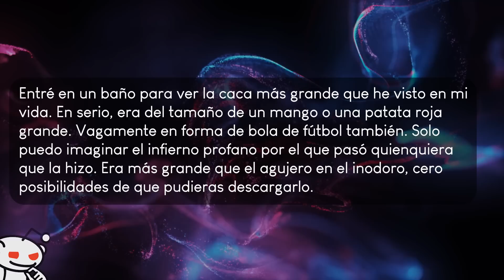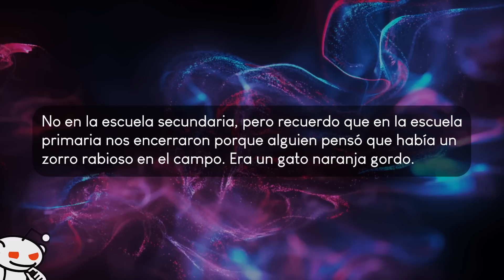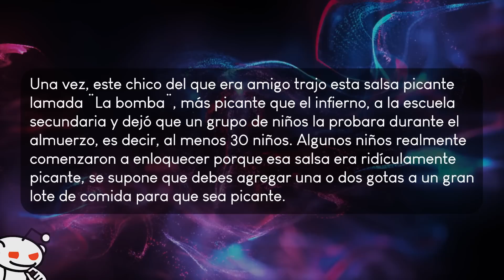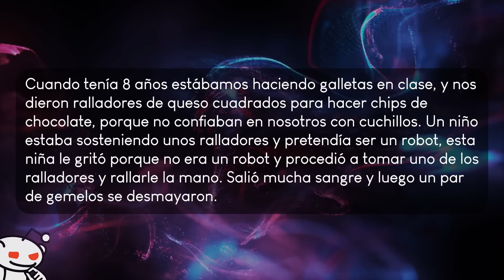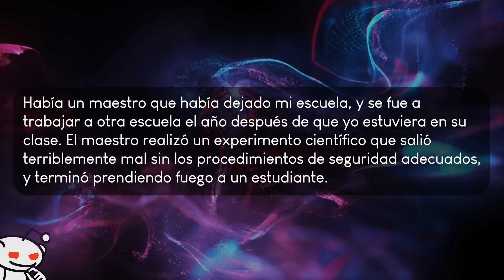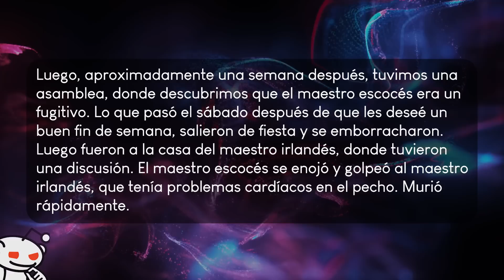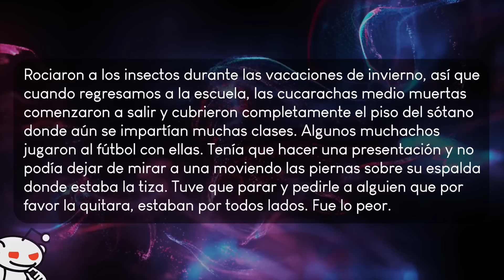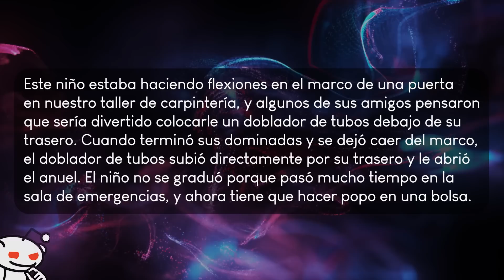¿Qué fue lo PEOR que pasó en tu ESCUELA? - Preguntas de Reddit.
¿Qué fue lo peor que pasó en tu escuela?

Te traigo las historias traducidas de este hilo en reddit del foro r/AskReddit
Preguntas de Reddit / Reddit en Español. En la cual se cuenta las historias más graciosas, y historias curiosas que pasan las personas en su escuela. Videos graciosos de Reddit, videos curiosos de historias para que la pases bien!

Recuerda que subo contenido diario, videos todos los días de los mejores post de Reddit!

reddit en español
askreddit
reddit latino
memes reddit
las peores escuelas
historias de escuelas
Cual fue el ¨incidente¨ en tu escuela?